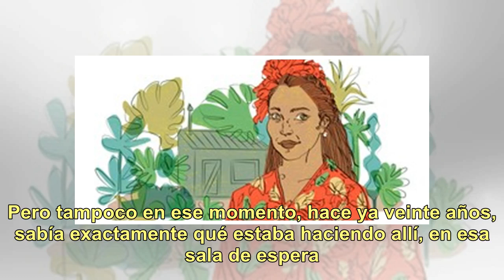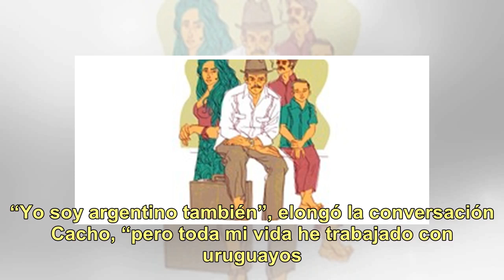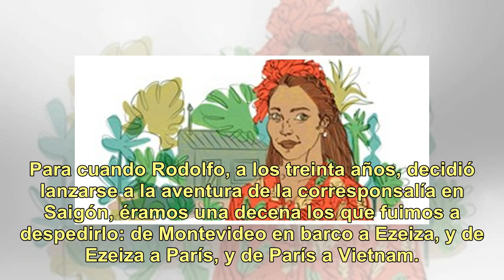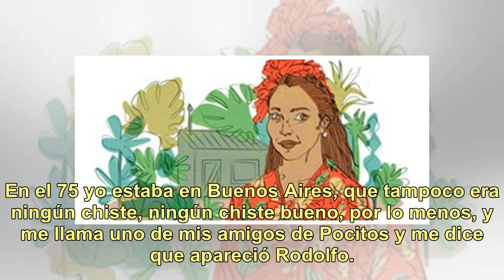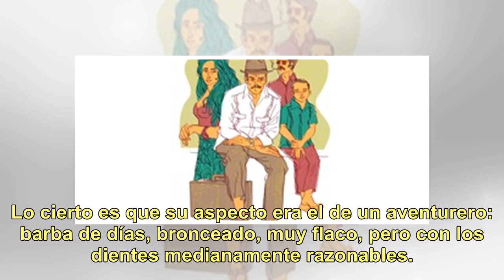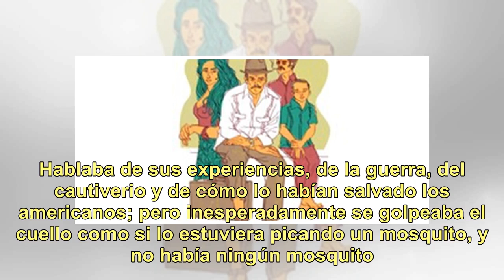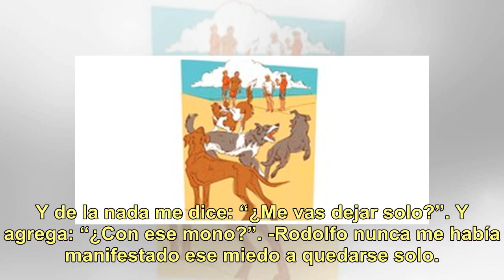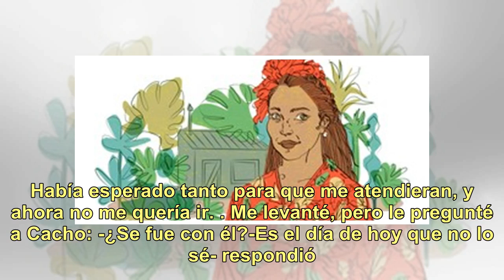La novia invisible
¿Qué estaba haciendo yo en Uruguay? Eso es lo que me gustaría saber. Podría fingir que, por haber pasado tanto tiempo, ya no lo recuerdo. Pero tampoco en ese momento, hace ya veinte años, sabía exactamente qué estaba haciendo allí, en esa sala de espera. Supongo que me había convocado un empresario ...